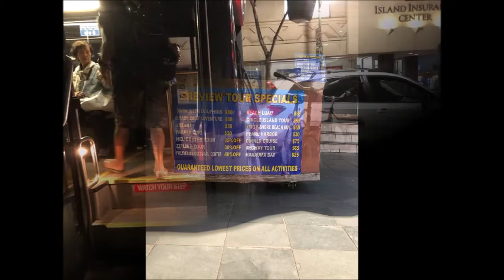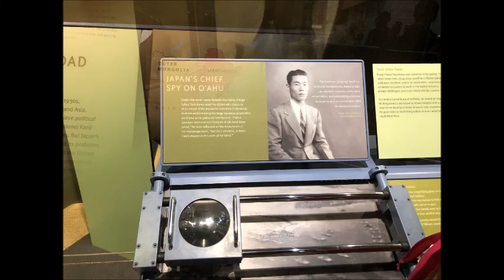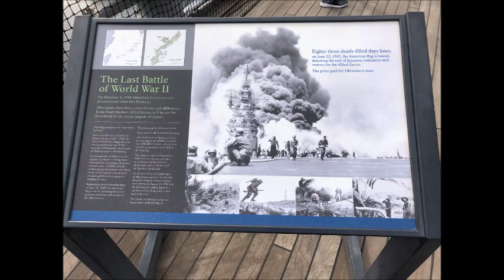Holiday in Waikiki, Hawaii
1 Week Holiday in Waikiki (2019 December, 3rd week)
Hotel: Hilton Waikiki Village
Flight: ANA 181, 182 (New A380)